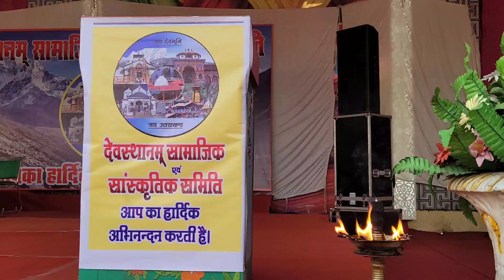देवस्थानम सामाजिक एवं सांस्कृतिक सीमित द्वारा उत्तराखंड_कौतिक जैतापुर दिल्ली